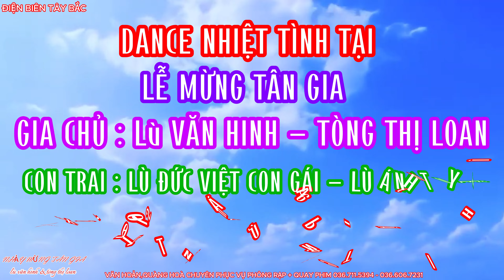DANCE NHIỆT TÌNH TẠI LMTG LÙ VĂN HINH TÒNG THỊ LOAN BẢN TA PÔ T.NAM THANH TP.ĐIỆN BIÊN PHỦ